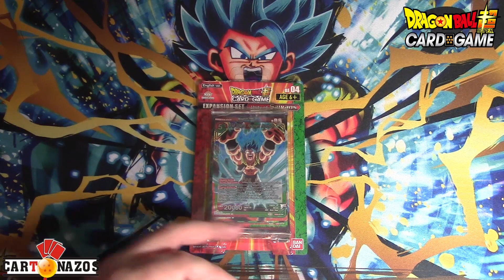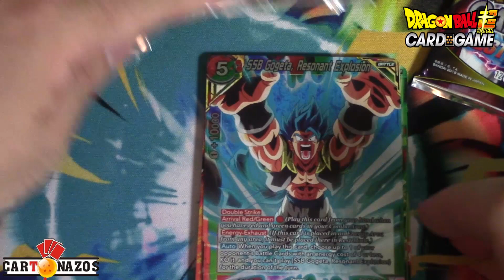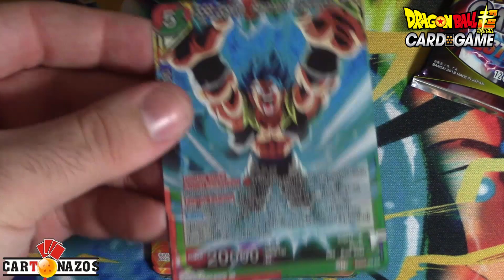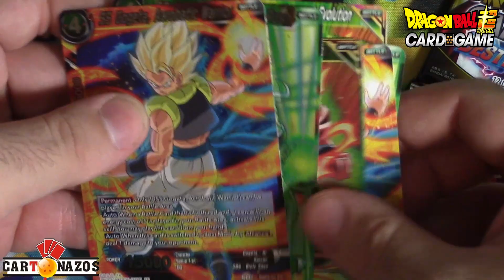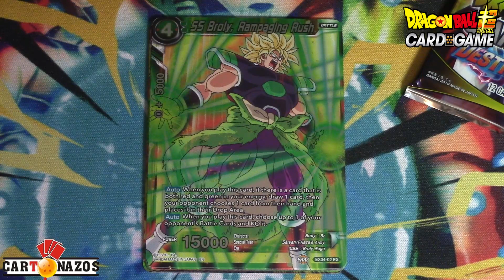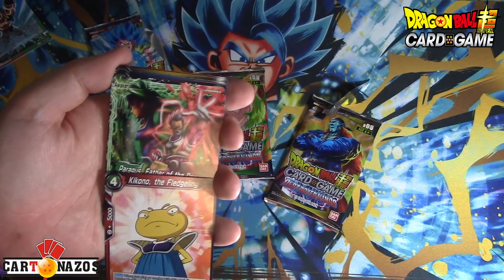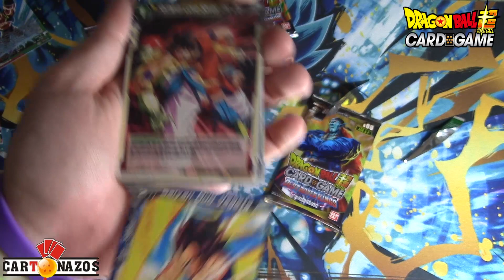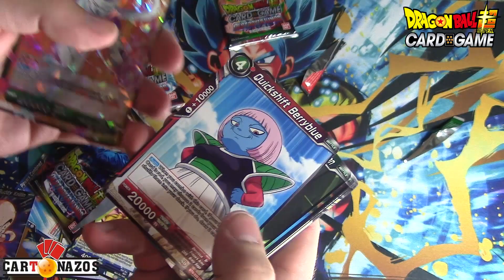DRAGON BALL SUPER CARD GAME. | ABRIENDO UNITY OF SAIYANS. [UNBOXING] [BE04]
Bienvenidos Saiyans y guerrer@s de todo el Multiverso, volvemos con más DRAGON BALL SUPER CARD GAME y en este vídeo abrimos y analizamos las nuevas cartas que nos vienen en el nuevo Expansión pack de UNITY OF SAIYANS, en el que aparta de 3 sobres de Destroyer Kings nos vienen 4 nuevas cartas. ¡Las cartas multicolor ya están aquí!

Espero que la disfrutéis de este Unboxing y muchas gracias a Cartonazos por hacer esto posible.

DESTROYER KINGS